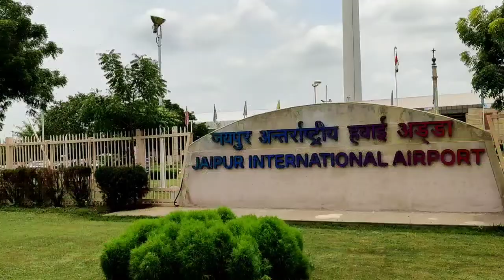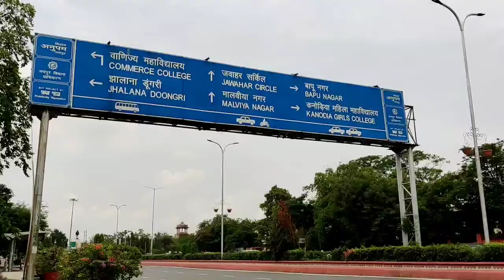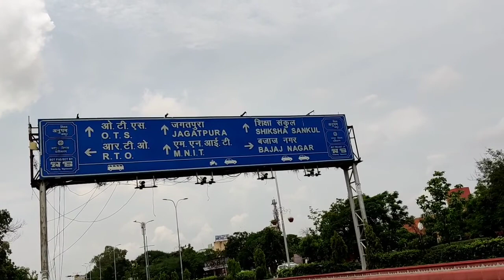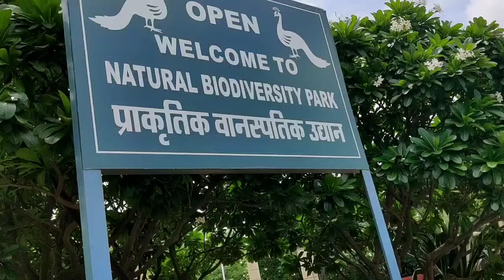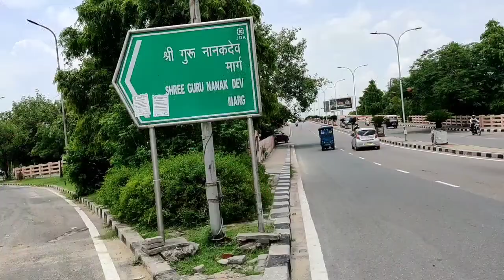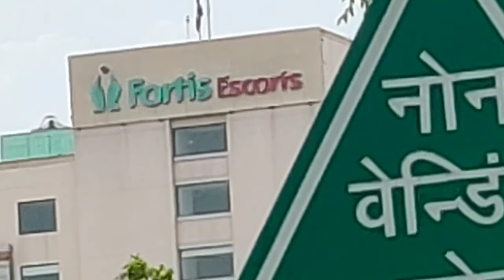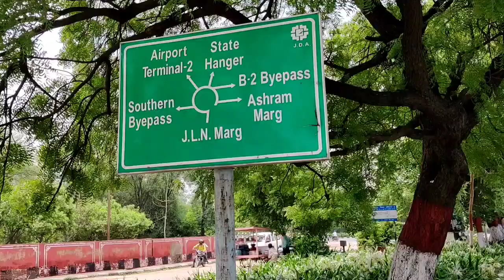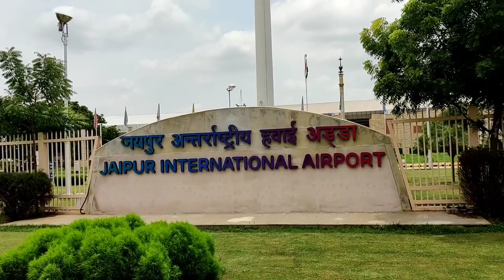Jaipur Vlog | आइए जयपुर को देखें | Birla Mandir | Jaipur International Airport 🤔👌traveling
dharmapuri jaipur jaipur sabji mandi
manipal jaipur
manipal university jaipur vlog
muj jaipur
solan
jaipur city
jaipur sindhi camp red light area
manipal university
muj
badrinath
jaipur hotel
jashpur
jashpur vlog
mahogani
manipal
solan city
traveller bus